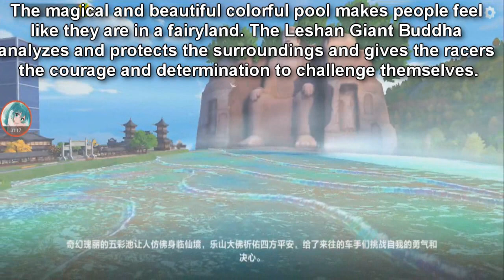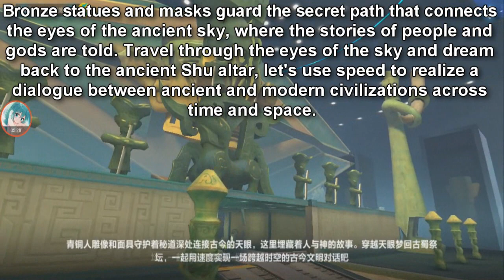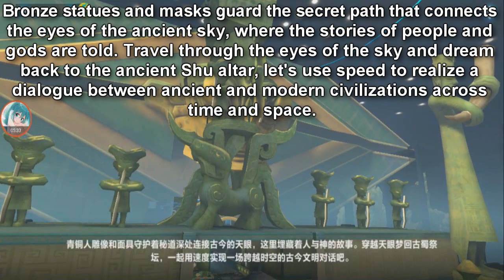New Maps - Traveling around Tianfu & Dreaming back to ancient Shu 【QQ Speed Mobile】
two more new maps added in QQ Speed Mobile.

first one, Traveling around Tianfu, two laps and has a unique detour road.
second one, Dreaming back to ancient Shu, is a new 4 star map.

(Shoutouts) Thank you for joining my membership:
🥇🌟GOLD TIER🌟: DZACK GAMING, TUFFY RUSHY
🥈SILVER TIER: Zhun96, vp ༺Kirito༻
🥉Bronze Tier: Azli Mw
Songs:
So Lit, Staccato, Track 06 (Dragoneer's Aria OST), City Night Lights, Educated Man, Rise and Shine, Gemstone Temple